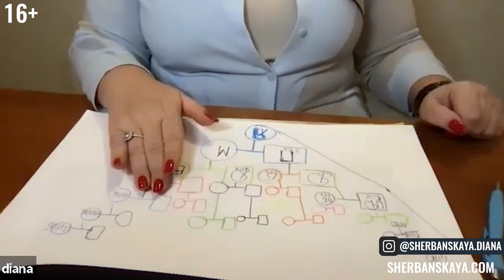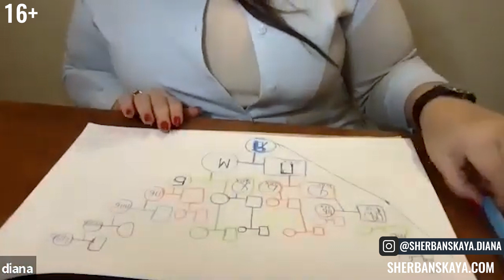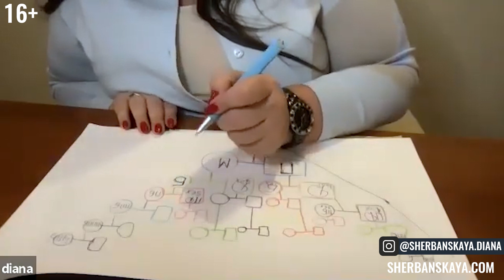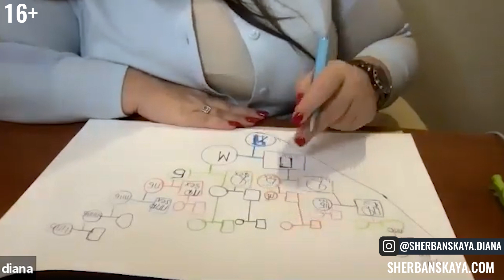Как получить Энергию предков по Женской и Мужской линии | Сила Рода и ДНК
Истории из внешних жизней ничто с тем, как работает наше ДНК.  Наша энергия связана с нашими предками по женской и мужской линии. Энергия, которую они нам дают бесценна, как создать контакт и обрести силу рода, смотрите.

Таймкод 🔻
Как получить Энергию предков по Женской и Мужской линии
00:00:00 ► Пример силы родовой истории.
00:04:00 ► Контакт с прабабушкой по папиной линии– почувствуйте, что вам можно все!
00:06:44 ► Прабабушка по маминой линии.
00:09:45 ► Прадедушка по материнской линии.
00:11:35 ► Какую энергию нам дают редки по папиной и маминой линии.

Истории из внешних жизней ничто с тем, как работает наше ДНК.  Она связана с нашими предками по женской и мужской линии. Энергия, которую они нам дают бесценна.

Контакт с предками дает нам энергию, которая питает нас в разных сферах. Например, дедушка – это секс-символ нашей мамы, а его мама, ваша прабабушка для него секс-символ. Контакт с прадедушкой по материнской линии позволяет прийти в вашу жизнь мужчинам, дарящим сексуальное наслаждение. Но еще больше будет прапрадедушка, это мужчина, просто мечтающий доставить вам удовольствие.

Наши предки дают нам энергию, это сила рода, которая питает нас. И поэтому нужно научиться ею пользоваться, брать энергию предков по женской и мужской линии, чтобы быть успешным, сексуальным, счастливым.

Диана Щербанская - трансформационный тренер по отношениям мужчины и женщины, духовный учитель, мастер женских практик,  психолог, специалист в области коммуникации и развития бизнеса.

Каждый четверг в 12:00, на этом канале проходит прямая трансляция. Во время эфира вы можете получить ответы на любые вопросы.